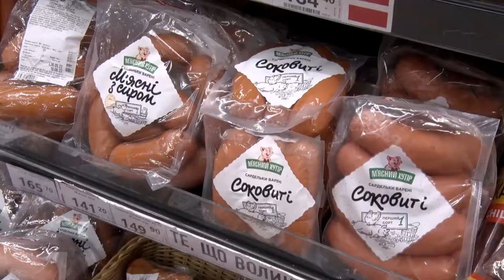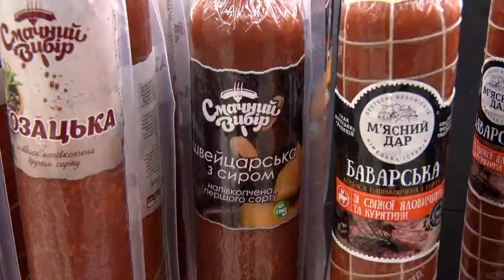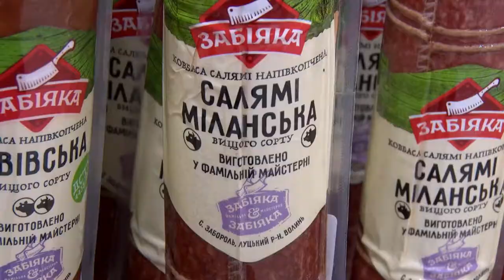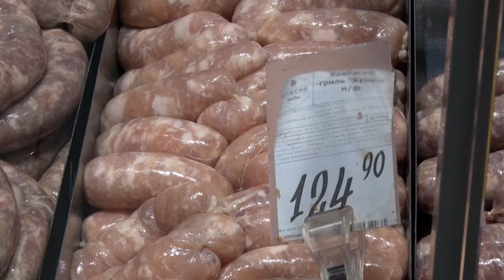Як вибрати ковбасні вироби в магазині. Смачні ковбаски на гриль | Як це працює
За кількістю споживання в Україні ковбасні вироби можна сміливо назвати навіть народними. Але точно не всі, адже обирати потрібно лише найякісніше.

Про це Богдан Коваль розповідає у програмі «Як це працює».